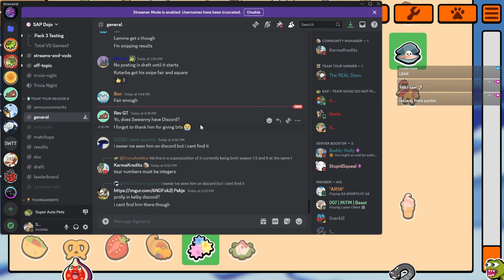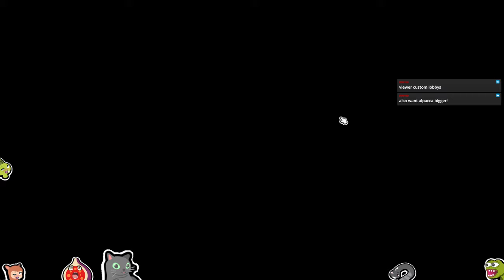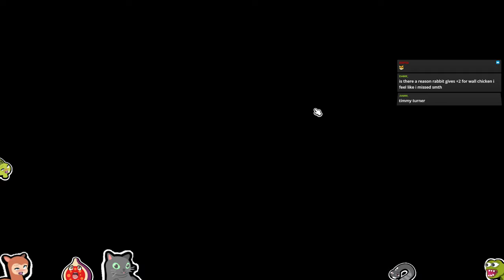Super Auto Pets - 3/15/24 - Part 1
This is my VOD Channel.